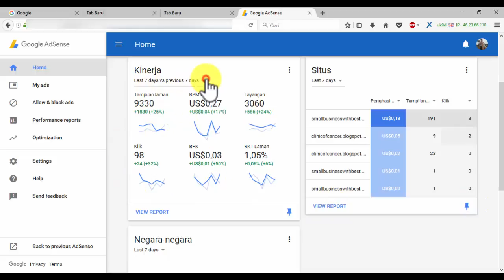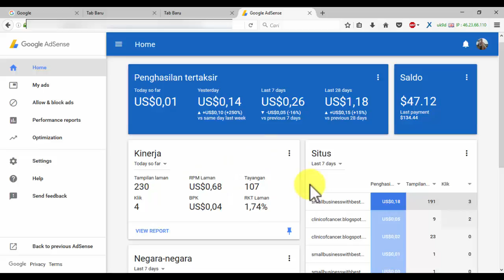Penampakan Rumah Baru Google Adsense (Dashboard Google Adsense Terbaru)